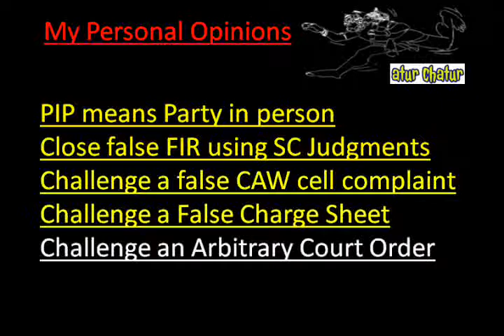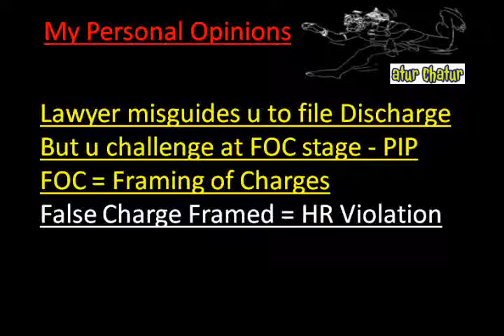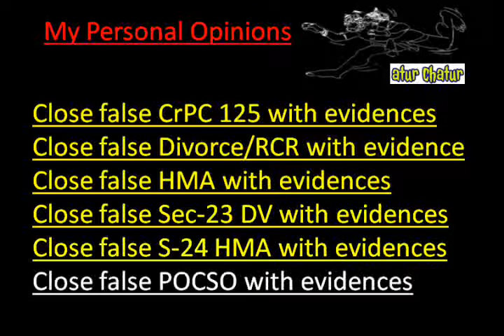Plymouth Top Lawyer NRI Legal Services Best Advocates Non Resident Indian Law Firm India